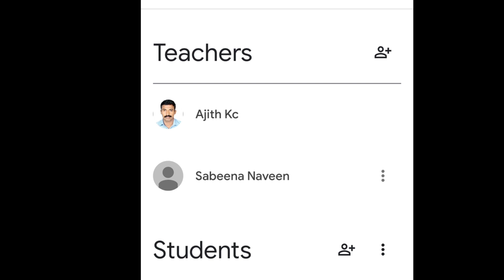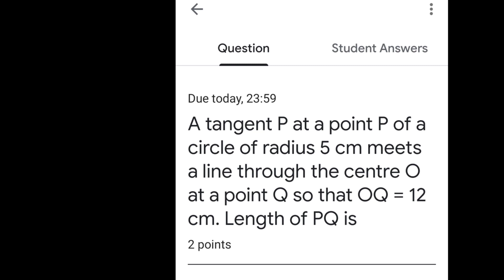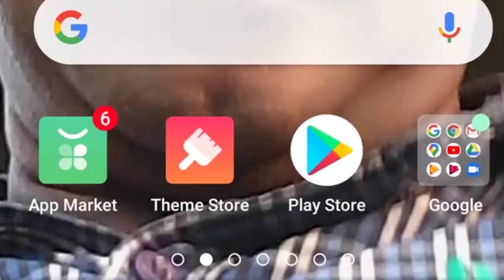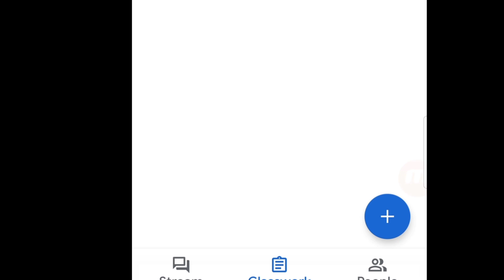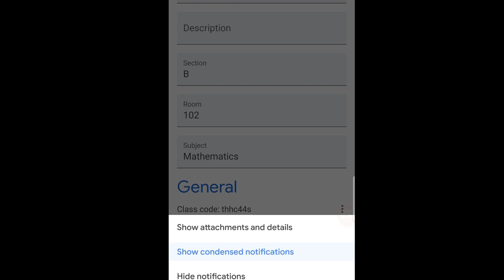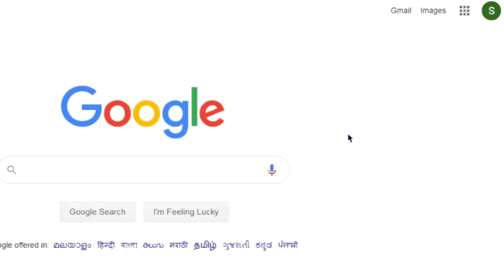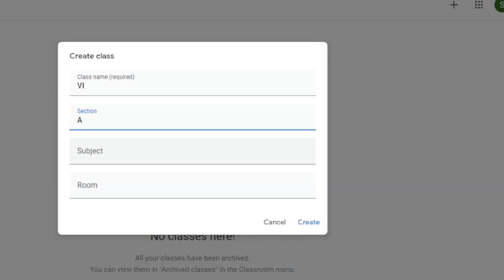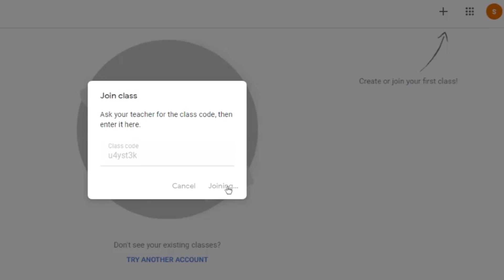Google Classroom | How to install| How to create/Join ഗൂഗിൾ ക്ലാസ് റൂം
A virtual classroom by Google. How to install/ create / Join Google Classroom...  google ക്ലാസ്സ്‌റൂം എങ്ങനെ ഉപയോഗിക്കാം...
Create a classroom by teacher.  Join a classroom by student.  Assign works. Conduct quiz.  Give grade...